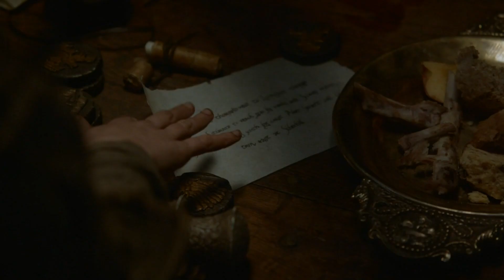L'Instant "Game Of Thrones" ARYA & TYWIN : Le Duo Parfait (Analyse/Spoilers S2)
NOUVELLE VIDÉO ! En ce 25 Décembre, je vous souhaite à tous un Joyeux Noel ! Et quoi de mieux pour fêter ça qu'un retour sur GameOfThrones, et son tandem phare de saison 2 : TywinLannister et AryaStark ! Un duo mythique ? Analyse ici !